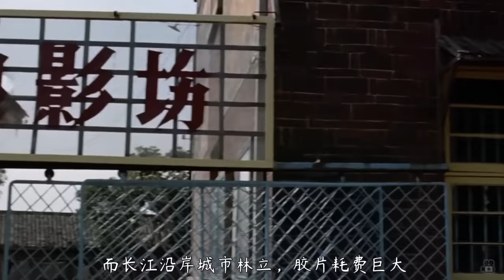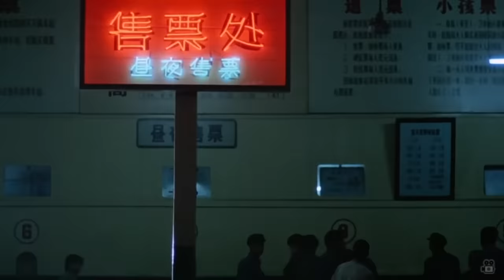80年代的超清珍贵影像，导演为了拍摄，欠下28亿巨债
80年代的超清珍贵影像，导演为了拍摄，欠下28亿巨债

尉迟杰影评 珍贵影像 电影解说 最新电影 請放心，本影片是電影或歷史紀錄片的解說，沒有任何違規行為。